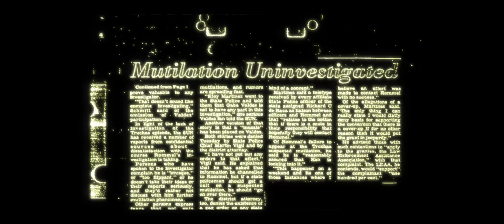Condemned: Criminal Origins (or as I often mispronounce it, "Criminal Oranges")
I loved this game when it came out back in 2005 - scared the pants off me, to be honest.  Nowadays, not so much, but it's still a very solid, creepy horror game with a good story, good gameplay mechanics and good voice acting.  I got lost a couple of times - this was back before games led you by the hand and going the wrong way was impossible...i kind of miss that.  Wandering around aimlessly can be very beneficial - that's where you find all the secrets.

let me know what you think of this - i have close to 1000 games in my steam library, there's always something to play when I'm not playing Wreckfest.